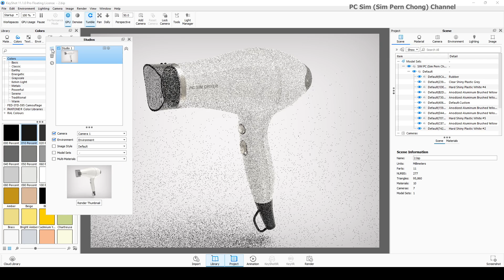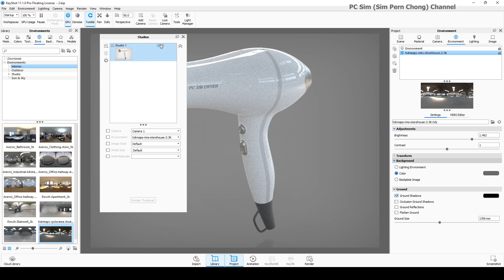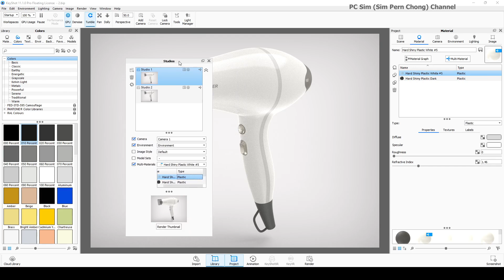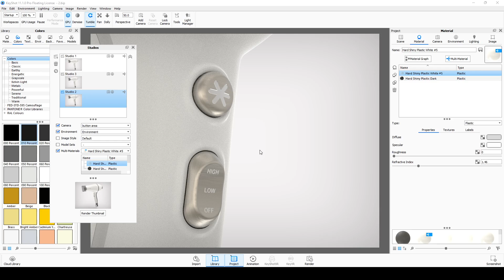Keyshot (Pro Version) Tutorial: Introduction to Studios [Keyshot教程：Studios的应用]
This is a Keyshot Tutorial. It is an introduction to Studios. Studios is available in Keyshot Pro version

Studios allow the User to combine and save elements such as scenes, environments and material variations.  It is useful for presentation of variants.

KeyShot is popular for product visualization for several reasons:
1. Realistic rendering: KeyShot is known for its ability to produce highly realistic and accurate product renderings, making it a popular choice for designers and product manufacturers.

2. Easy to use: KeyShot has a user-friendly interface that is easy to navigate, even for those with limited experience in 3D modeling and rendering.

3. Integration with CAD software: KeyShot integrates seamlessly with a wide range of CAD software, including SolidWorks, Rhino, and SketchUp, allowing designers to import their 3D models directly into KeyShot.

4. Versatility: KeyShot is capable of rendering a wide range of materials, textures, and lighting conditions, making it a versatile tool for product visualization in various industries such as automotive, industrial design, and architecture.

Overall, KeyShot's combination of realism, ease of use, speed, and versatility has made it a popular choice for product visualization.